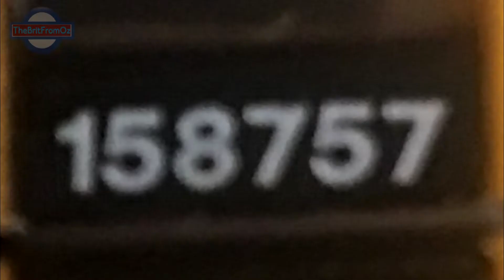158F: Bathurst Vol. 18 - April In The Middle (10-14/04/22)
Seven trains in the Bathurst and South Bathurst areas over five days in mid-April, including 48123 on PN's 8122 and 621/721 passing through on a Rail Adventures charter.

Another clip show of videos from Bathurst, recorded in mid-April. In all, seven trains make appearances, including 621/721, 48123 on PN's 8122 along with two 81s and the Indian Pacific to name three. The Central West XPT also appears with XP2000 & XP2001, both wearing their 40th anniversary nose decals from the anniversary run on 08/04/22. The Fletcher's train, PN's 1YN2 and WP46 "SIlver City XPLorer" also appear, bringing the total package to seven trains.

This video is a month old... yeah.
As I approach the end of term, university is ramping up, leaving little time to film and edit new content. That said, I have another Bathurst Volume ready to go up soon and another one in the edit, alongside a few non-Bathurst films.  Finding time to edit them together is, however, proving difficult, so the release dates for these are simply when I have them done.

-Duck

LEGAL STUFF
- All information sources used in this film are credited in-video.
- All other content used in this film, including the music, is my own work.

158F: Bathurst Volume 18 - April In The Middle
C. Duck Wilson - TheBritFromOz
MMXXII